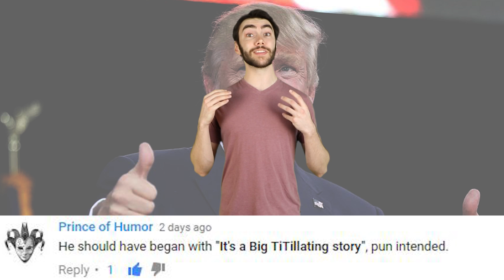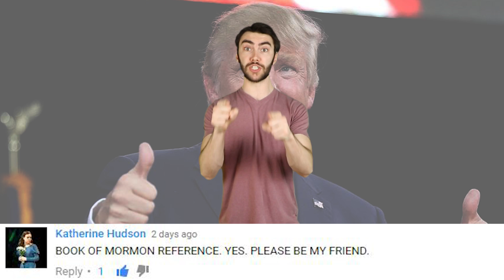Donald Trump Chances Of Being Impeached Are Really High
Some are calling for Donald Trump's impeachment after a series of scandals involving Russian officials.

2408 Lakeshore Blvd W.